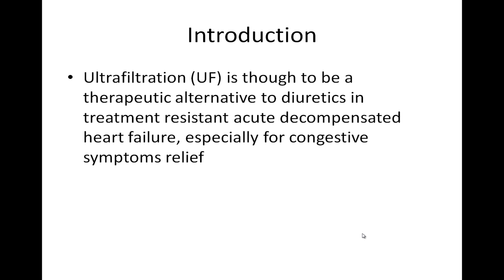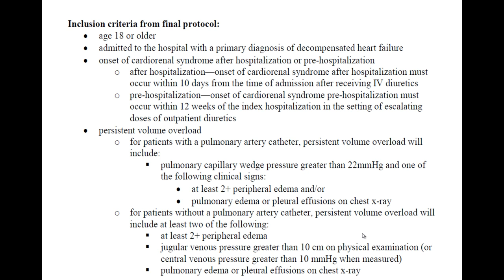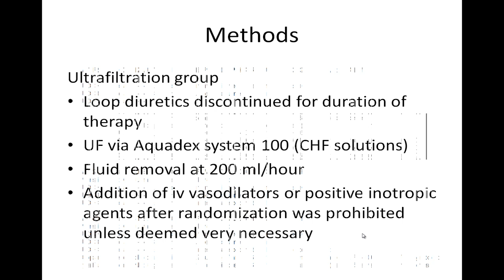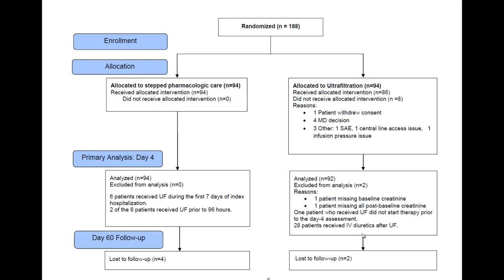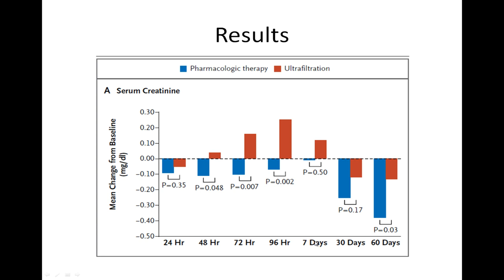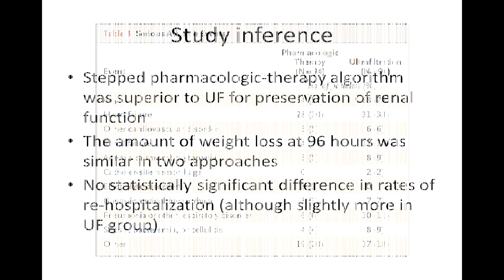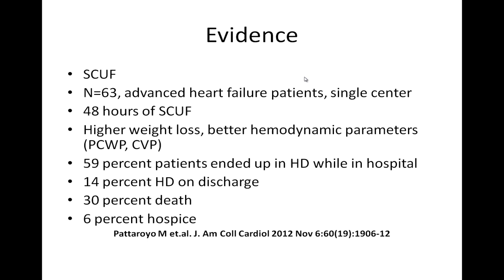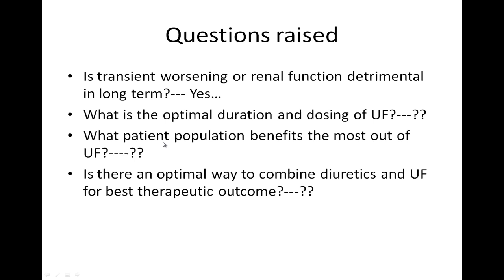Ultrafiltration in Acute Cardiorenal Syndrome -- CARRESS-HF Trial